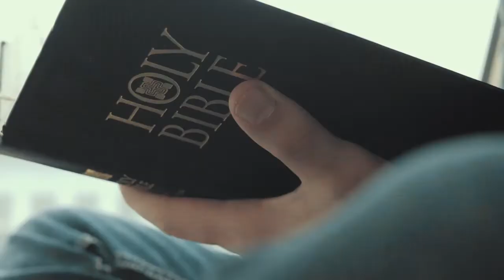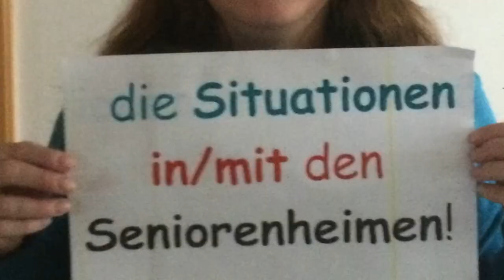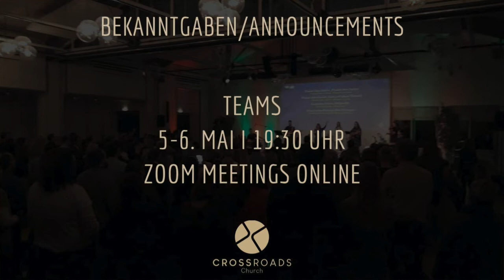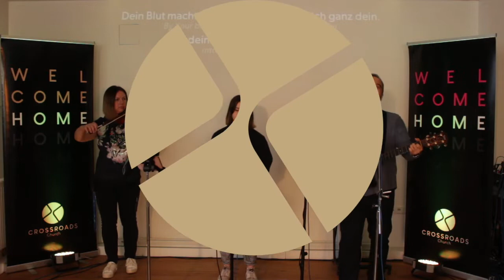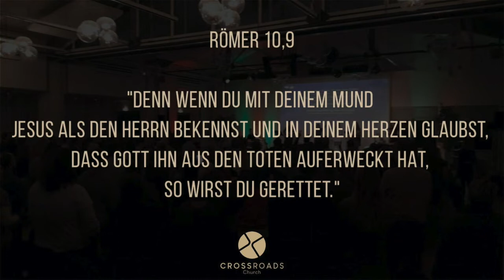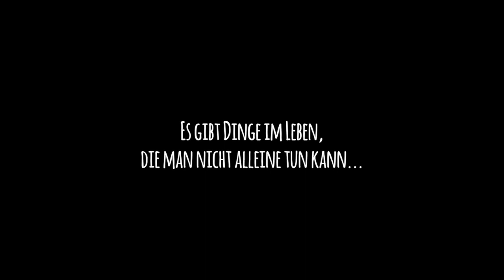03.05.2020 I Gottesdienst Church Online I Jivko Jacobs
Herzlich Willkommen zum Channel der Crossroads Church Freudenstadt

Gottesdienste und Veranstaltungen mit Botschaften und Predigten von der Ev. Freikirche Crossroads in Freudenstadt, Schwarzwald

Services and Events with Messages and Preaching from the Crossroads International Church in Freudenstadt, Black Forest, Germany

Um diesen Dienst zu unterstützen und uns dabei zu helfen, weiterhin Menschen auf der ganzen Welt zu erreichen, klicke